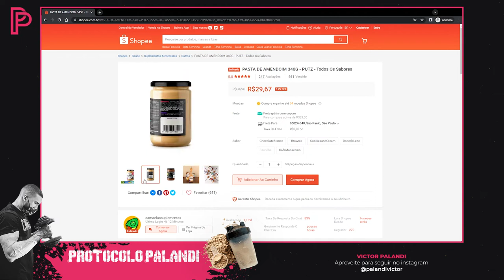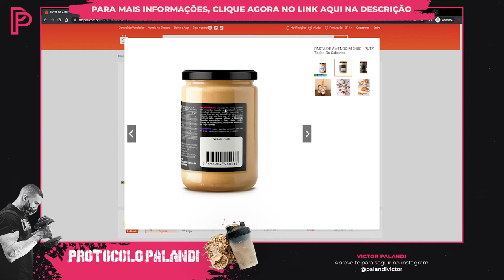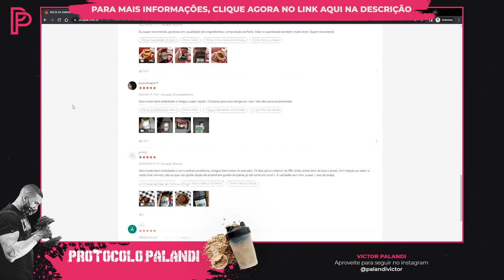Pasta de amendoim Putz é boa? Vale a pena? [Análise]